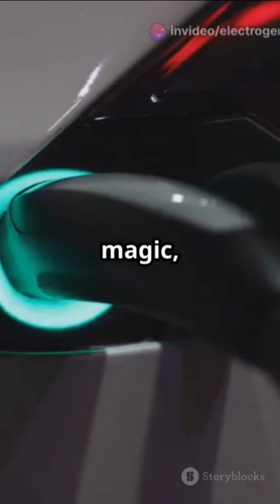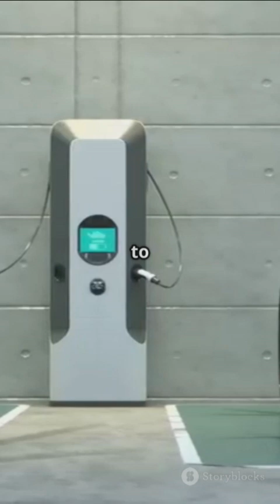🚗 Wireless EV Charging Roads – Can Highways Power Electric Cars on the Go?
Welcome to ElectroGeniusAI! ⚡ Your ultimate source for electrical engineering, AI innovations, and future energy technologies!

The Problem with EV Charging Today
Electric vehicles (EVs) are the future of transportation, but charging limitations remain a major challenge. Long charging times, limited charging stations, and range anxiety slow down EV adoption. But what if roads could charge electric cars while they drive?

Enter Wireless EV Charging Roads! 🚀
Innovative wireless charging highways use electromagnetic induction and dynamic wireless power transfer to charge EVs as they move—eliminating the need for frequent stops at charging stations!
The Future of Wireless Charging Roads
With advancements in AI, smart grids, and high-efficiency inductive charging, wireless EV highways could become the standard for future transportation. Imagine a world where your car never runs out of charge—just drive and power up seamlessly!